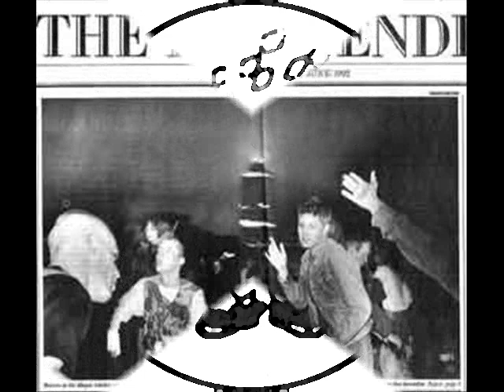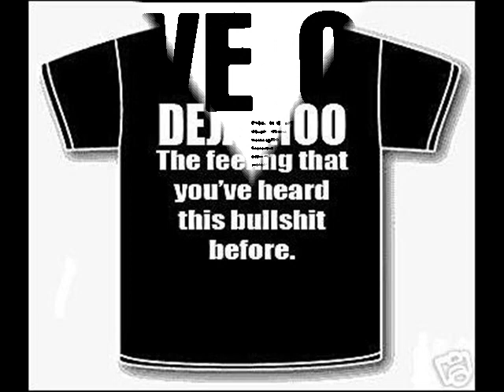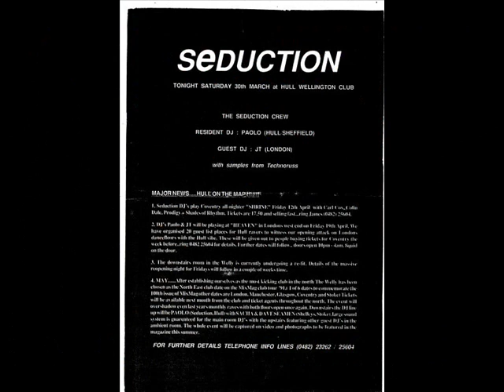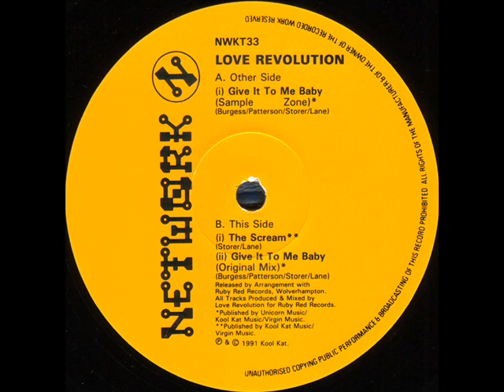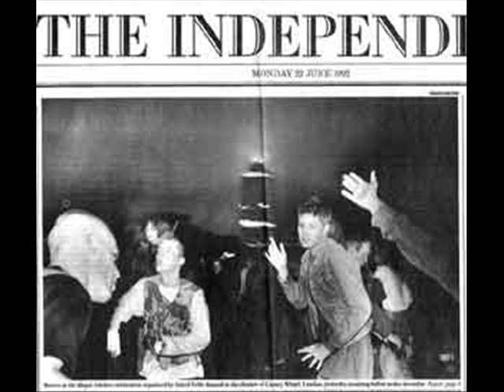mo2vation & apex the animator the animation ep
Label:Hypno-Genesis Records
Catalog#:HG 002
Format:Vinyl, 12", EP, 33 ⅓ RPM
Country:UK
Released:1992
Genre:Electronic
Style:Breakbeat, Hardcore
Credits:Producer - M. Leavy
Producer, Written-By - Kev F. , L. Davenport* , P. Howe